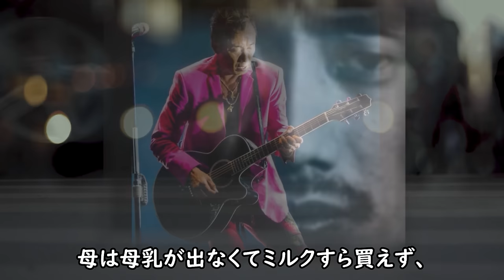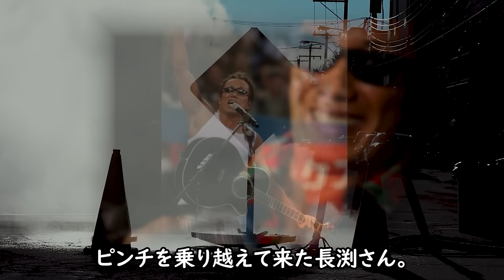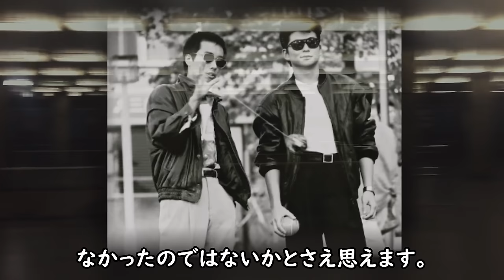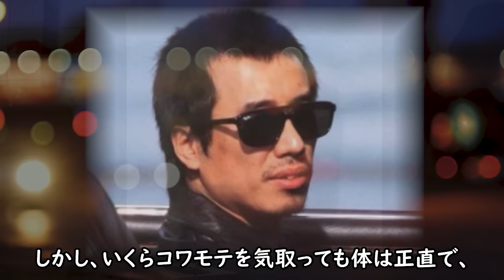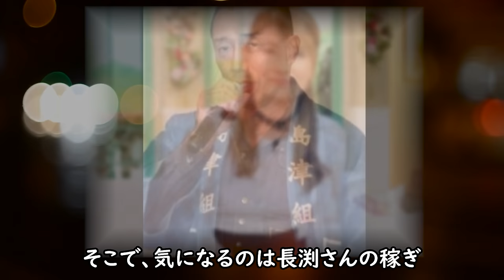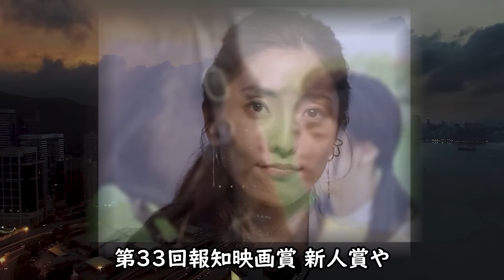長渕剛の妻の志穂美悦子のまさかの第2の人生と子供達の職業に一同驚愕！壮絶な生い立ちや『とんぼ』で稼いだ年収と資産がヤバすぎる...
長渕さんの壮絶な生い立ちと驚くべき年収や資産、志穂美さんの現在や
2人の息子と娘たちのまさかの職業についてご紹介していきます。

長渕剛の妻の志穂美悦子のまさかの第2の人生と子供達の職業に一同驚愕！

佐野元春にサザンの桑田佳祐が出した手紙に一同驚愕！

野口五郎 耳を疑う裏の顔とまさかの病歴に一同驚愕！

高田みづえ 70’s伝説のアイドルが実兄へ言い放った耳を疑うヤバイ言葉に一同驚愕！